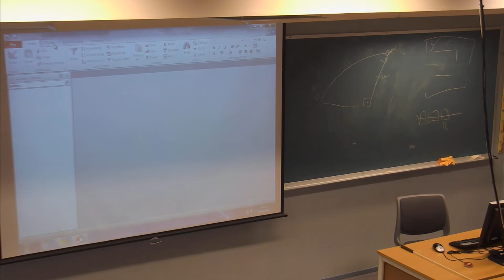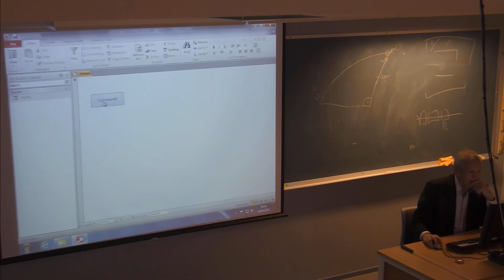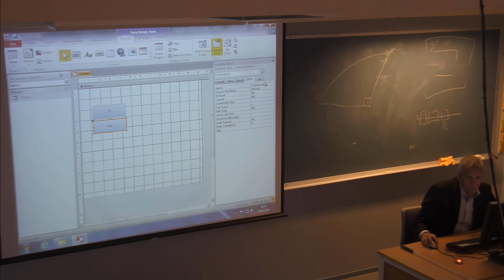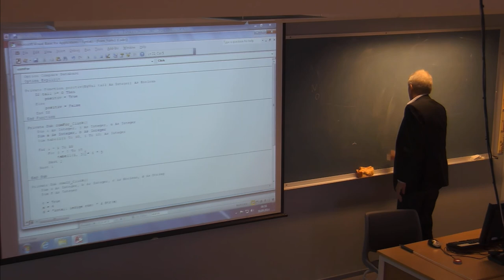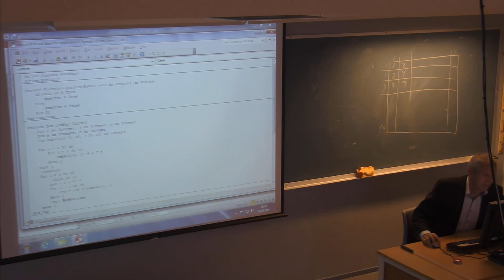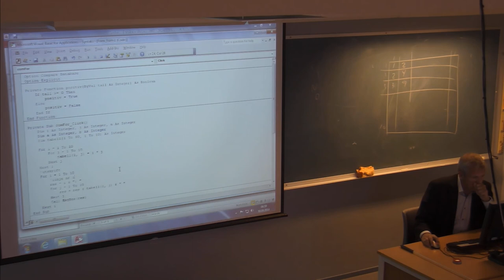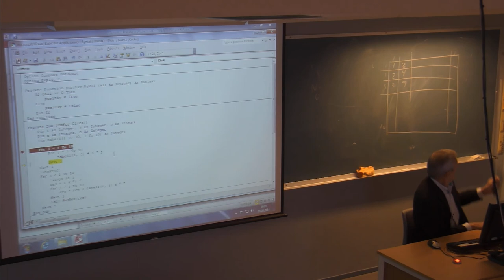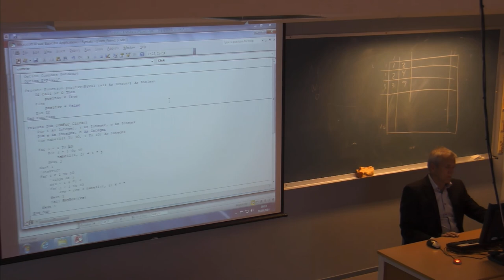01-F-35 Forelesning IBE151 (30. sept. 2014)